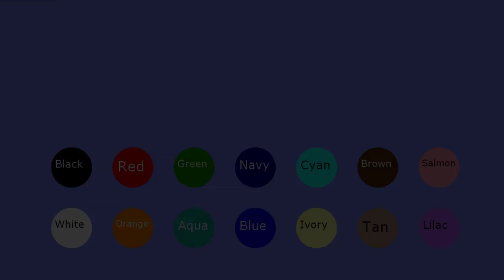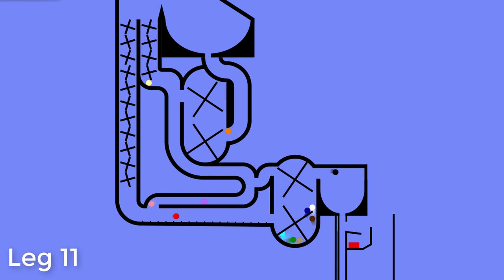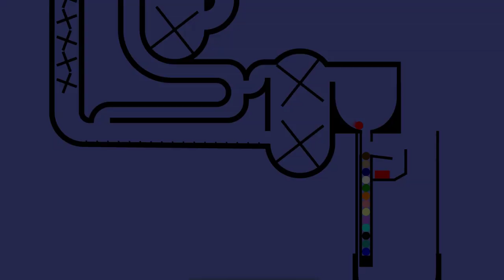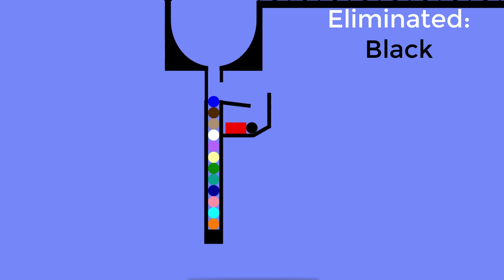Amazing Marble Race Season 1 Part 6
No. 5 by ParagonX9